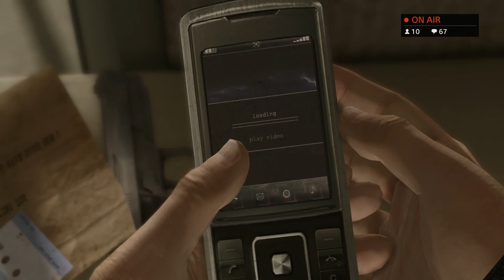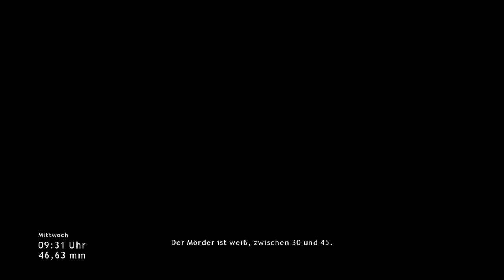Let’s Play Heavy Rain{PS4}#7 Heavy Rain Gameplay*** Sehr Relligiös